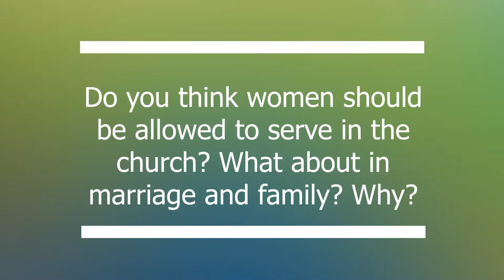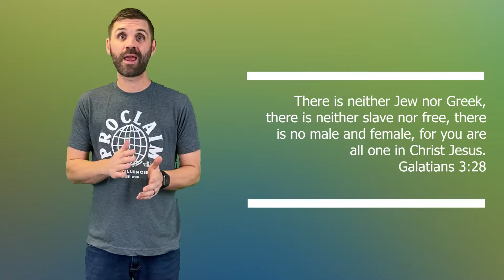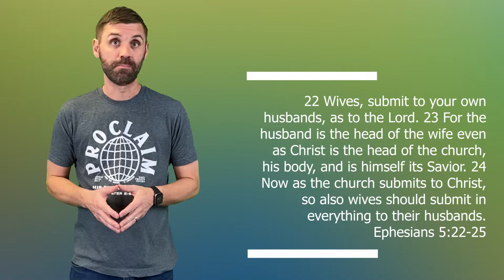Does God discriminate against women?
Egalitarianism: God does not intend any distinction between men and women in regard to spiritual leadership in the church and home.

Complementarianism: God has assigned roles to men and women that complement each other in both the church and home.